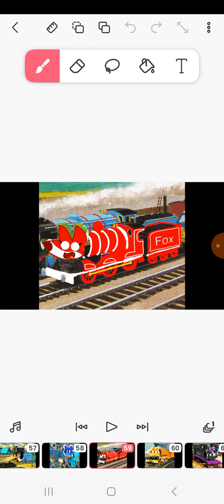TTTE Pango Characters (For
So Here Are All Of My Pango In TTTE Style For My Friend Maia
Tom & Wilmer & CB & Hannia & Boyd & Maia